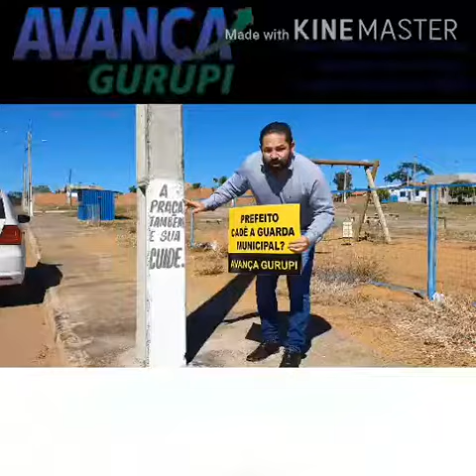Sargento Jenilson cobra novamente a implantação da Guarda Municipal em Gurupi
Vereador ao visitar os diversos equipamentos públicos da cidade, escolas, Postos de Saúde, detectou mais uma vez a necessidade da Guarda Municipal em Gurupi, a solicitação foi feita por requerimento desde 2017, na época aprovada pela Câmara Municipal e que até agora não foi implantada. A guarda serve para dar suporte e apoio das forças de segurança a todos na cidade.

No requerimento de nº 366/2017 o parlamentar solicitou providências quanto aos procedimentos de legalização e implantação imediata da Guarda Municipal Armada com base nos parâmetros da Lei Federal LEI N9 13.022, de 8 agosto de 2014, que dispõe sobre o Estatuto Geral das Guardas Municipais.

No setor Campo Belo em junho deste ano o vereador verificou que as praças estão estragadas e sem condições para uso da comunidade devido a vândalos até mesmo de outros lugares que destroem as praça, com isto, vereador cobra ao prefeito questionando, “cadê a Guarda Municipal instituída com concurso Público para fazer a segurança do nosso patrimônio municipal e contribuir com a segurança da nossa cidade?”, “aqui eu peço mais uma vez ao prefeito de Gurupi, que coloque como prioridade aquilo que foi prometido há mais de oito anos, para a constituição da Guarda Municipal  armada e civil dentro de Gurupi”.

Adriana Castelo Branco
Assessoria de Comunicação
Gab. Vereador Sargento Jenilson
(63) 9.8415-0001